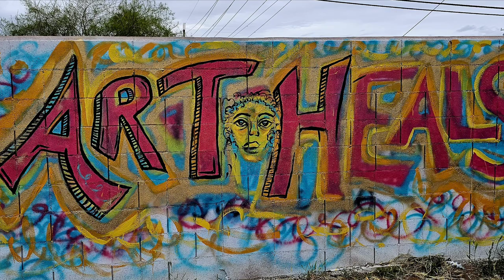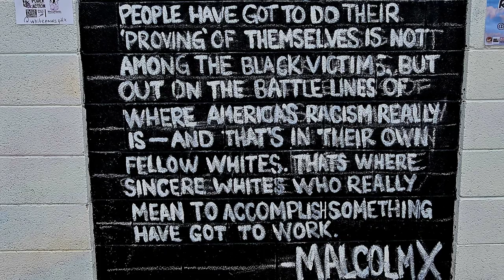oak street murals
oak street murals siding mural fest 2023, Phoenix,  az